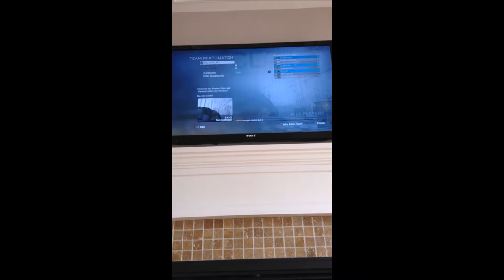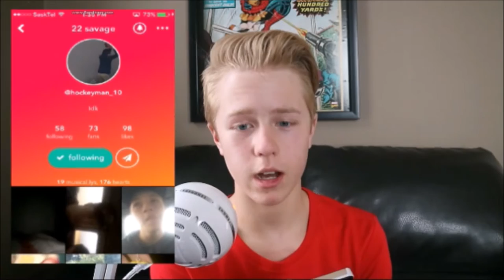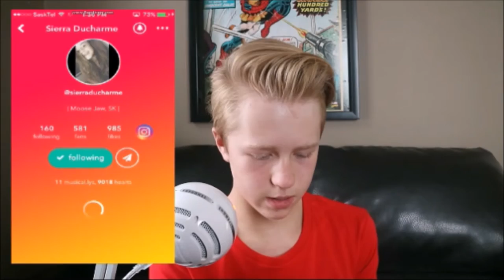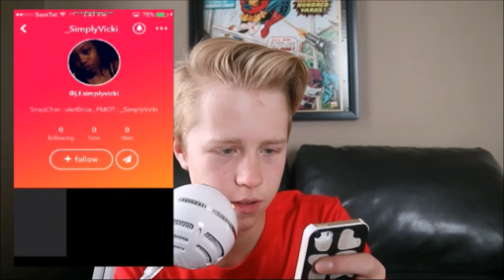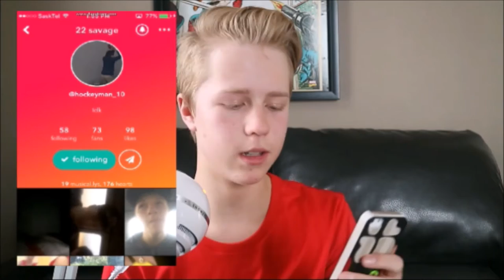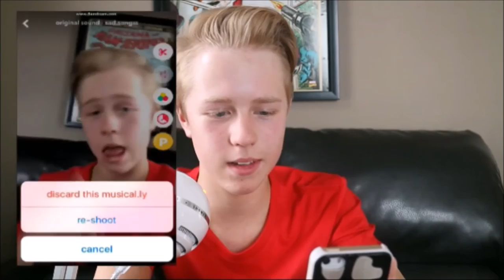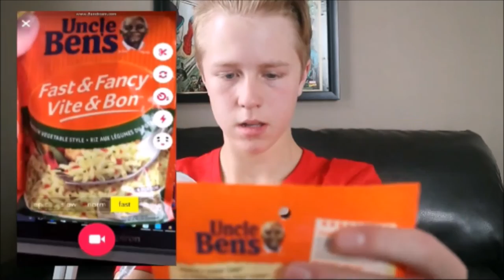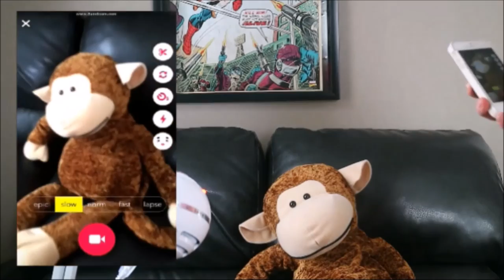Reacting/Reenacting some cringy kids musical.lys *GONE EMOTIONAL*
If we can hit 20 likes I'll re-enact more musical.lys and I'll do more dank edits like this one! Big shoutout to Tanner he is dope so go check him out on musical.ly and instagram!

Tanner's musical.ly: @hockeyman_10

Tanner's ig: @tannerfunk_

My musical.ly: @owenl.24